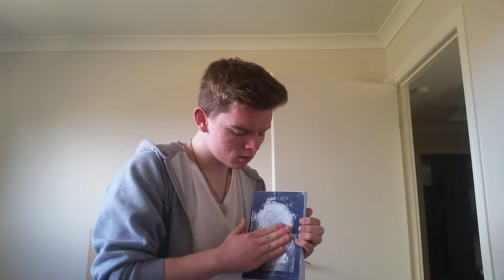MACARONI sunscreen | Mikey Macaroni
Apologies for not uploading very actively, life is full of wonders and i've yet to experience them all